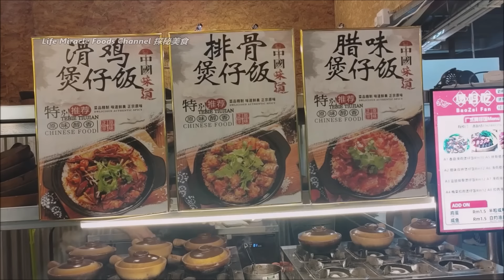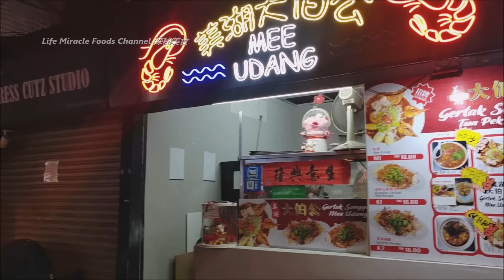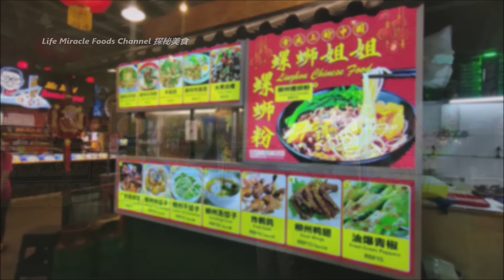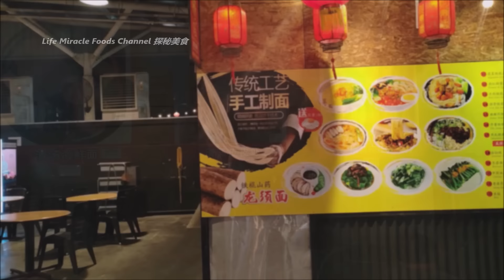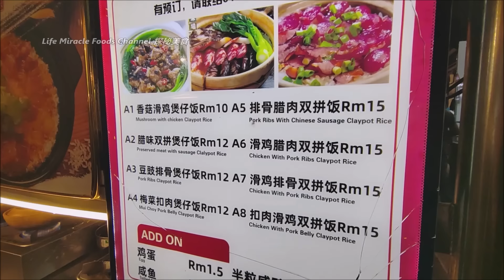排骨鸡腊肠砂锅饭鱼肉米粉汤槟城渔人码头美食中心晚餐 Pork Rib Chicken Claypot Rice Penang Fisherman Wharf Food Corner Dinner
👉 邀約我们去探秘你的美食👇👇
✅ Fisherman's Wharf Food Corner Penang 槟城渔人码头美食中心 (槟城渔人码头)
✅ Address/地址 : No 92A, Lbh Sungai Pinang 1, Sungai Pinang, 11600 Jelutong, Pulau Pinang